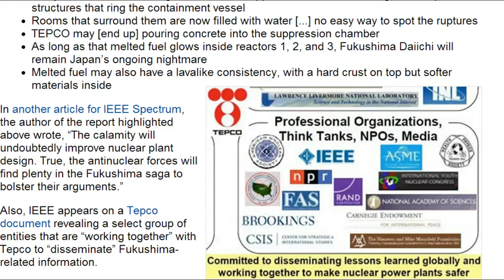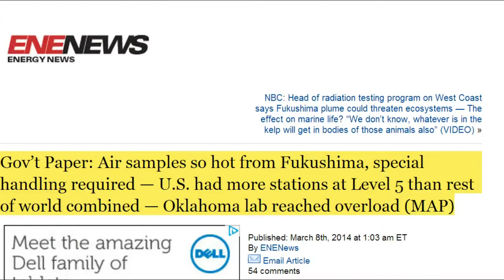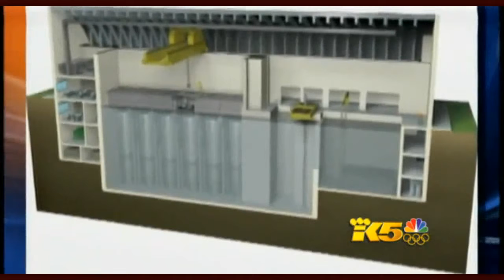Abe visits Fukushima ahead of March 11 anniversary
Prime Minister Shinzo Abe visited Fukushima Prefecture on Saturday, 3 days before the 3rd anniversary of the earthquake, tsunami and nuclear disasters.
In Tamura City, he met with residents of Miyakoji District. They'll be allowed to return to their homes on April 1st when an evacuation order for the district is expected to be lifted. It will be the first evacuation order lifted since the nuclear accident.

Govt. monitor fails to show Fukushima Daini data
Japan's nuclear regulator is investigating a malfunction in a system that monitors nuclear power plants around the country.
The Nuclear Regulation Authority uses a system called Emergency Response Support System, or ERSS, to monitor the pressures and temperatures in reactors nationwide.
On Thursday night, data on the Fukushima Daini plant's Numbers 2 and 3 reactors stopped appearing on the system. The plant, 10 kilometers south of the crippled Fukushima Daiichi, has been offline since the Daiichi accident 3 years ago.
The agency has instructed the plant's operator, Tokyo Electric Power Company, to send data on the 2 reactors by fax. It is also trying to determine the cause of the glitch.
The regulator says the temperature inside the 2 reactors is stable at around 20 to 30 degrees Celsius.

Nuclear-friendly Magazine: Fukushima melted fuel is glowing, could still be 'lava-like' — Only vaguest idea of where corium is — Pouring concrete in structure being discussed — They may not be able to decommission plant, but have to give it a try

New Studies on Mystery 'Black Substances' Released: Fuel core materials from Fukushima plant detected — Plutonium, Uranium-236, Curium discharged into environment likely in form of fine particles (PHOTO)

NBC: Head of radiation testing program on West Coast says Fukushima plume could threaten ecosystems — The effect on marine life? "We don't know, whatever is in the kelp will get in bodies of those animals also" (VIDEO)

Gov't Paper: Air samples so hot from Fukushima, special handling required — U.S. had more stations at Level 5 than rest of world combined — Oklahoma lab reached overload (MAP)

Another system of ALPS suspended again / Only one week since last suspension

[100m3 overflow] More than half of water absorbed by the ground soil / Possibly flowing into groundwater again

Tepco inspected reactor1 / Elevator shaft and isolated column severely blasted / Cooling condenser full of debris

Toughest Stage of Japanese Nuclear Cleanup Won't Start Before 2020.
Removal of Melted Fuel From Reactors Fraught With Obstacles

New steps worked out to deal with contaminated water at Fukushima plant

THREE YEARS AFTER: Daughter of TEPCO worker struggles with family discord

WIPP RADIOACTIVE PLUTONIUM/AMERICIUM PLUME RELEASE COVERED UP FOR SIX DAYS, RESEARCHERS DENIED ACCESS

Kelp Watch 2014: Cal State Long Beach marine biologists look at effects of Fukushima fallout